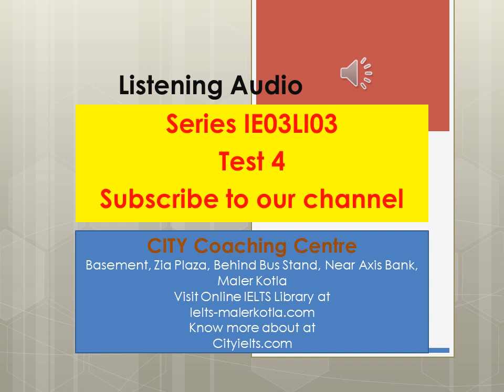IELTS Listening IE03LI03 Test 4